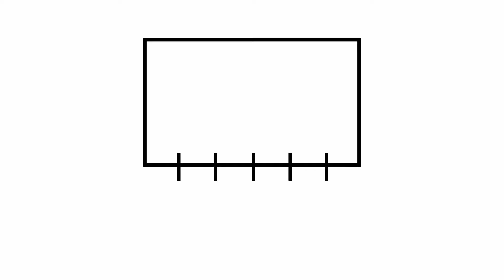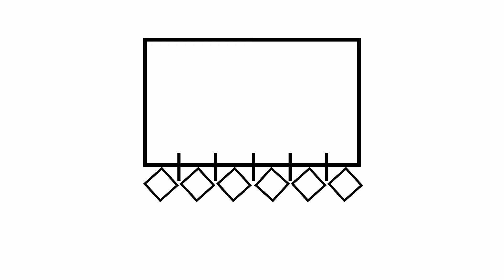裾が可愛い♡カーテン裾アレンジ【patchwork】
ねことパッチワークで検索🔍

♡ここちゃん(ΦωΦ)
町中を餓死寸前の状態で放浪していたのを保護しました。
推定3歳♀
※愛護センターで保護届け提出中です
警察署での拾得物届けは、首輪や状態が綺麗じゃないと受付不可と言われました。
飼い主さんが現れるかもしれないので様子見してます

ここちゃんのストーリーはこちらからご覧頂けます

♡ぶりちゃん(ΦωΦ)
14歳♀
ちょっとデリケートで賢いさび猫ちゃんです
ぶりも保護猫からうちでお迎えしました
ここちゃんとは、年齢差もあり上手くいっていない為住み分けをしています
2024年７月に虹の橋を渡りました。
たくさん可愛がって頂きありがとうございました

♡主(^^)
猫好きパッチワーク好きの主婦です♪
このチャンネルでは、猫が登場する手作りパッチワーク作品の作り方や、猫と一緒に過ごす日常の様子を紹介してます
このチャンネルは、手作りやDIYが好きな人や猫好きの人にとって、楽しい情報が満載です。